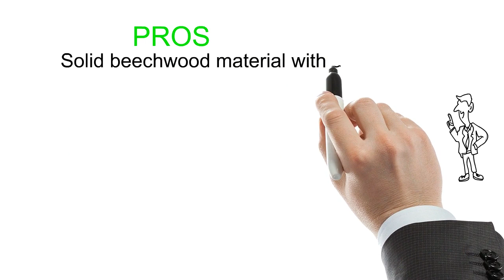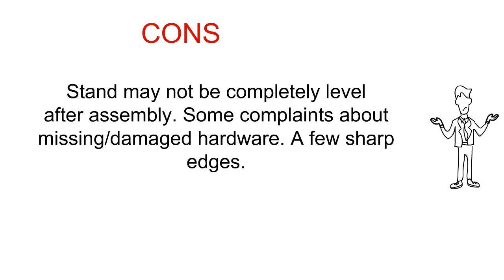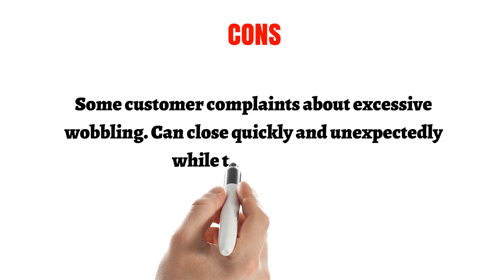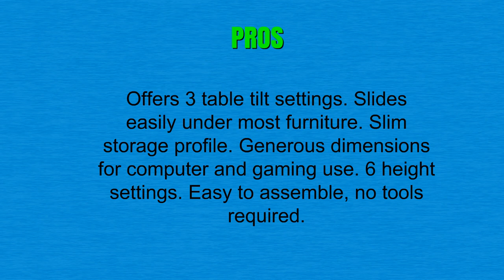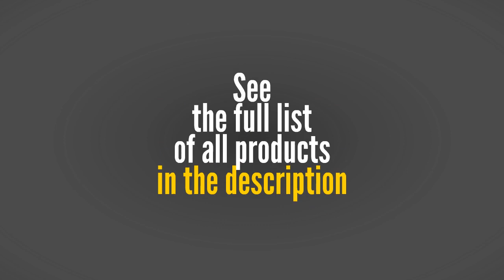Reviews of Tv Tray Tables - Top Tv Tray Tables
3. Winsome Wood 42520 Alex Snack Table Natural Set 5 Pc
2. PJ Wood Folding TV Tray & Snack Table - Natural
1. Table Mate II Folding TV Tray (Black)